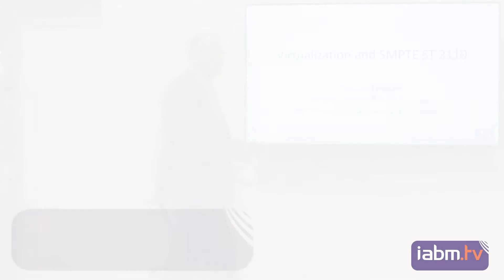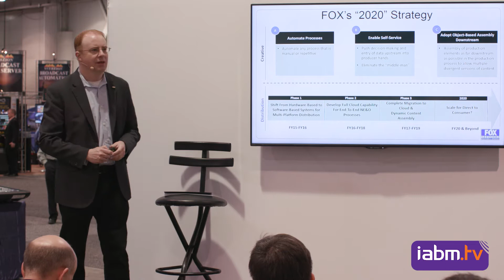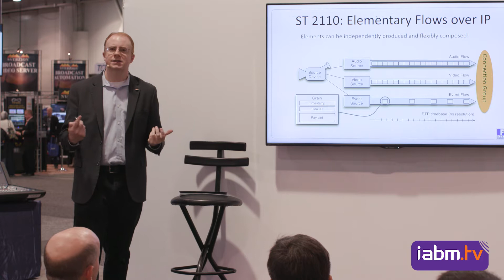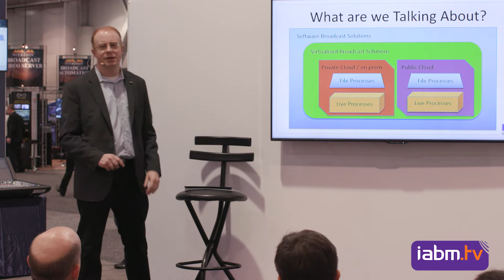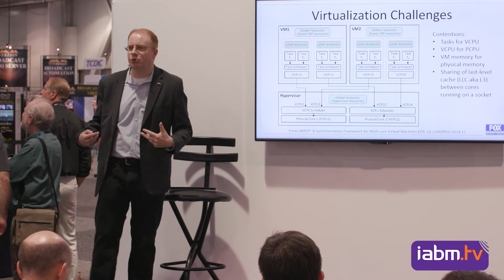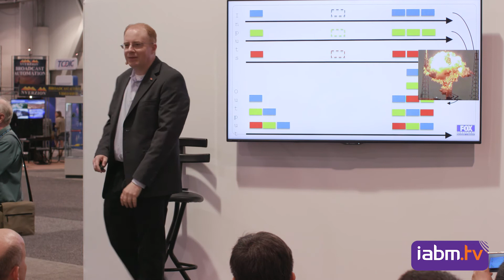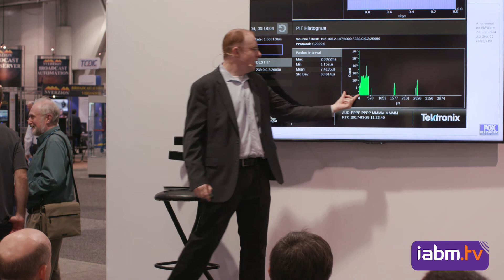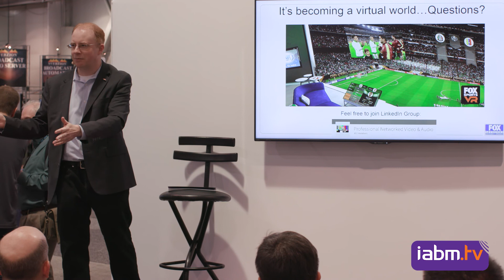Virtualization and SMPTE ST 2110 - Thomas Edwards – VP Engineering & Development, FOX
Thomas will explain the benefits of SMPTE ST 2110 with respect to virtualization.